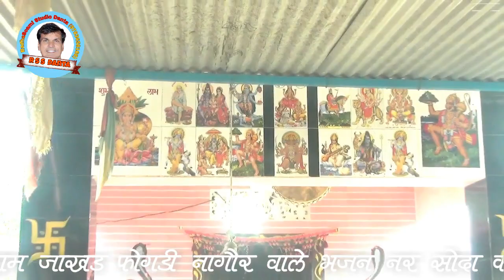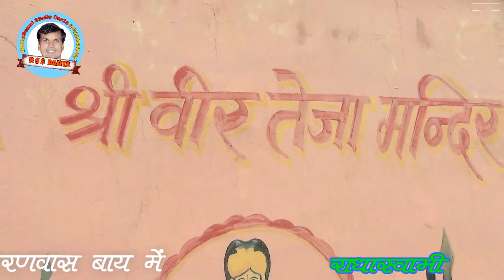जयराम जाखड़ द्वारा भजन नर सौदा करले खुलगी धर्म की हाट RSS DANTA बनवारी गुर्जर ग्राम नाडा [चारणवास]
जयराम जाखड़ द्वारा भजन नर सौदा करले खुलगी धर्म की हाट   RSS DANTA
PROGRAM  कानाराम गुर्जर ग्राम नाडा [चारणवास ] बाय वाले पर